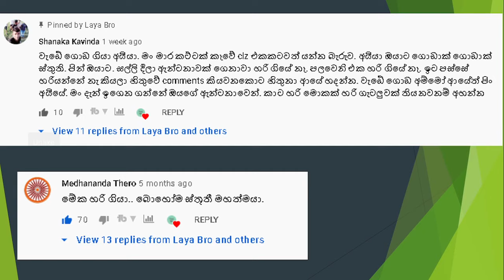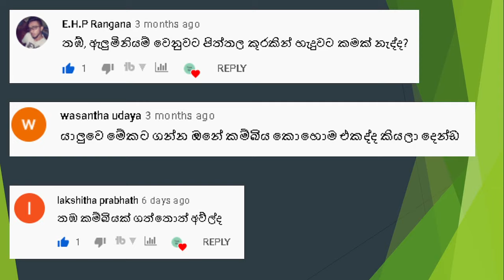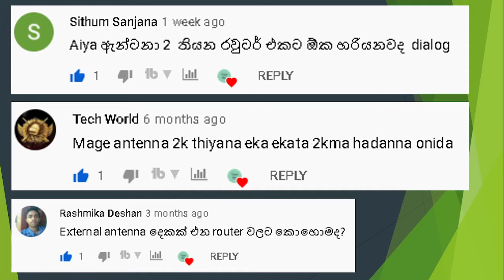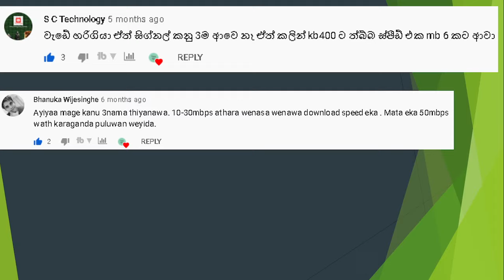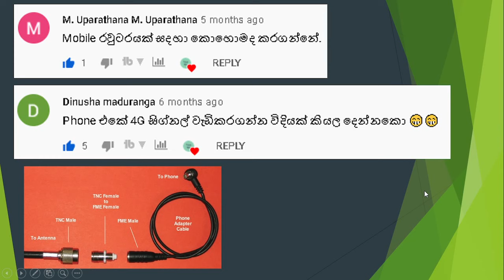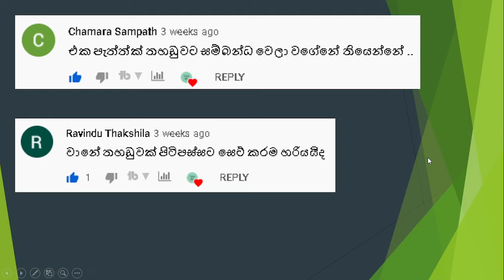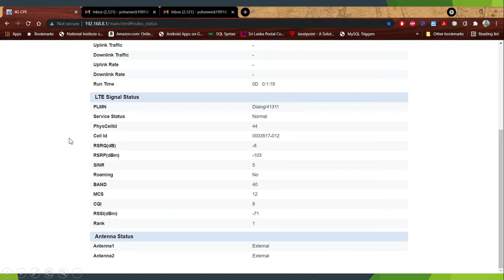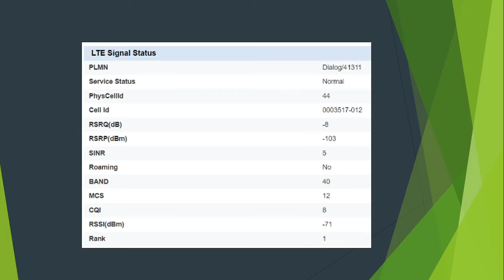How to make Dialog 4G Antenna - කමෙන්ට් වලට පිලිතුරු